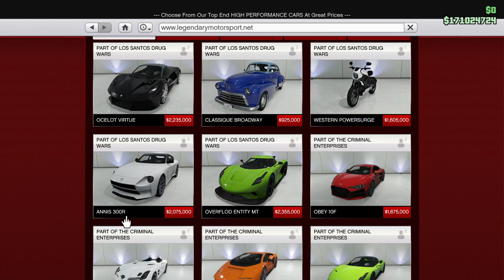FOMO to the Max! 300R Back and Gone in a Blink! Let's Play GTA5 Online!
So for a short time you can get the Annis 300R again. What does this mean?

In this one we talk about that while I repaint mine and do a security mission with it.